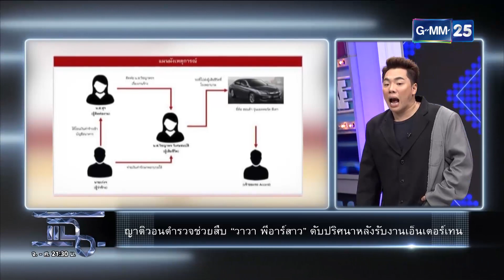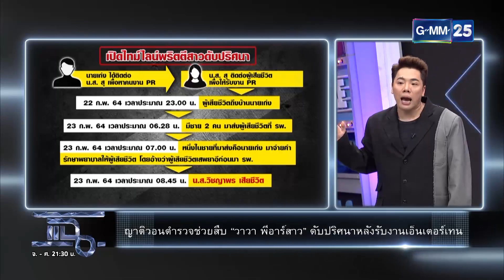พริตตี้สาว "วาวา" ดับปริศนา | HIGHLIGHT | แฉ 25 ก.พ.64 | GMM25